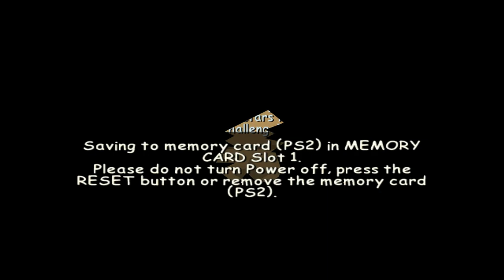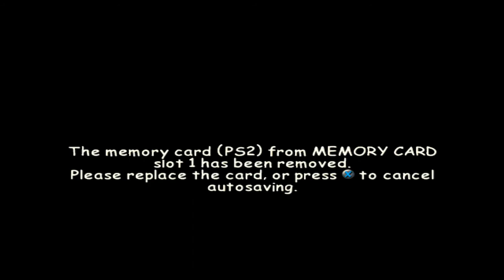Wacky Races Starring Dastardly and Muttley PS2 - Two Hours Of WACKY Racing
Wacky Races: Starring Dastardly and Muttley is a 2001 racing video game developed and published by Infogrames for the PlayStation 2.

Initial Release Date: June 28, 2000
Publisher: Infogrames Entertainment SA
Genre: Racing

Platform: PlayStation 2

Developers: Infogrames Entertainment SA, Gremlin Interactive